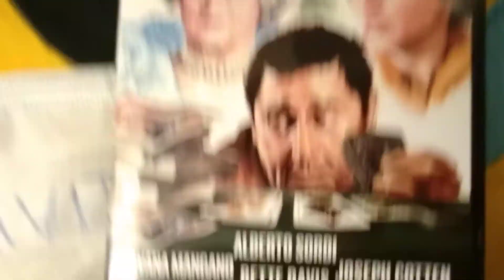LO SCOPONE SCIENTIFICO recensione veloce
voto 8.5
bel film, scorrevole, e molto molto reale..
un film che fa pensare...
consigliatissimo

acquisto

amazon prime

amazon music